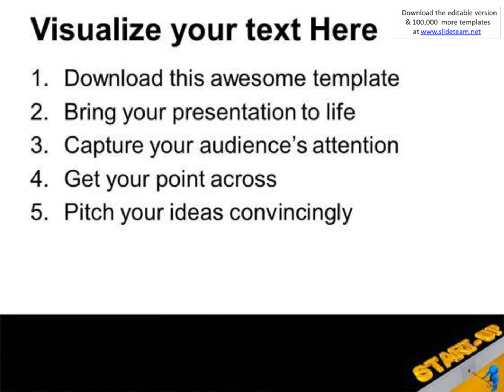take a new start up oppertunity powerpoint templates ppt backgrounds for slides 0613 presentation in